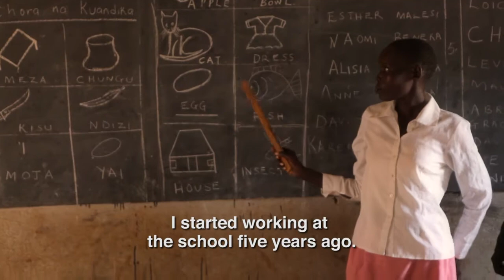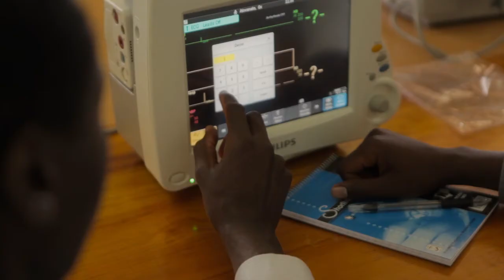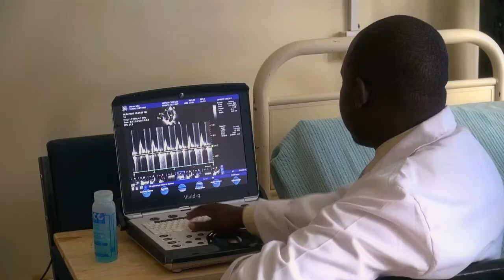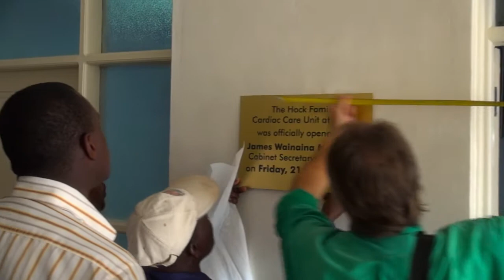Duke Cardiology in Kenya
Duke Cardiology, through a Center of Excellence Grant from the NIH and philanthropic funding, has teamed up with AMPATH and Moi Teaching and Referral Hospital to develop a Clinical Research Training program and build a Cardiac Care Unit. This initiative is providing expanded care to the hospital's catchment area of around 20 million while training the next generation of clinical researchers and leaders in Kenya's health care system.